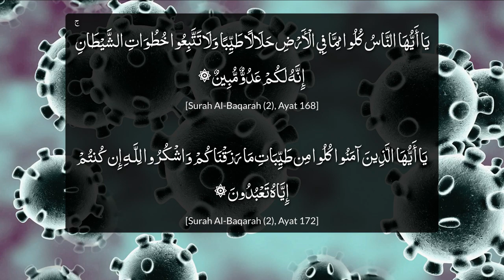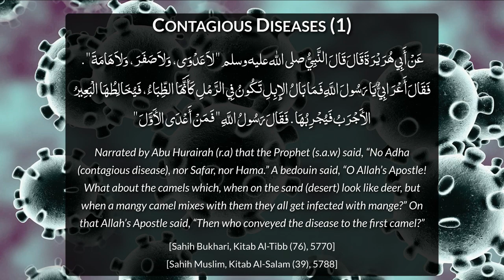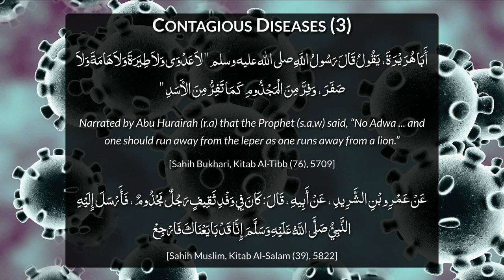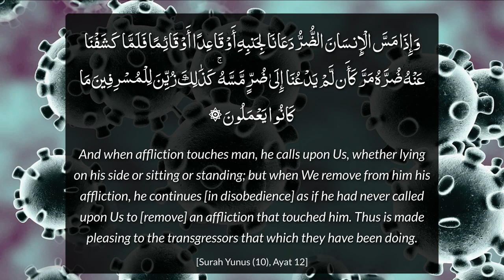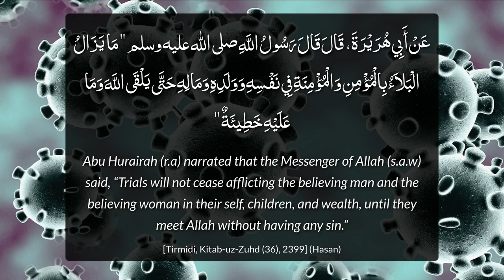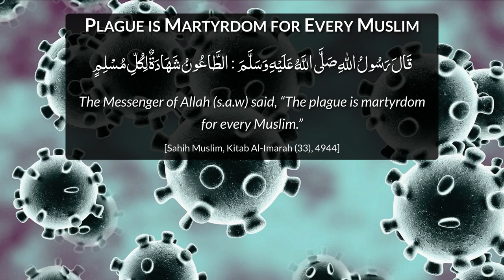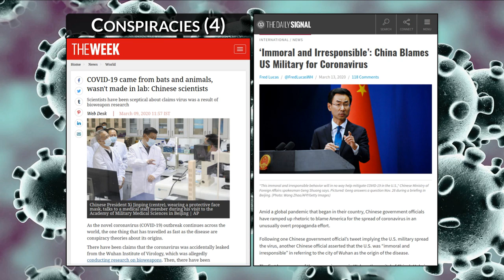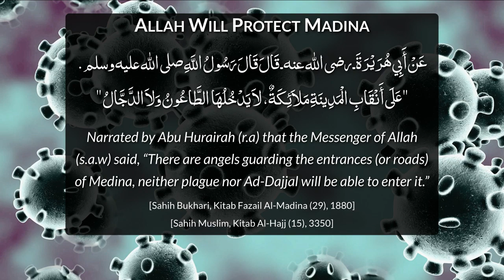Immediate Response || Coronavirus || Complete Detailed lecture || Professor Ahmad Zafar Sahb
To make People Aware from their Past and Present.
please share it as Sadqa-e-Jaariyah and Aware the Ummah..!